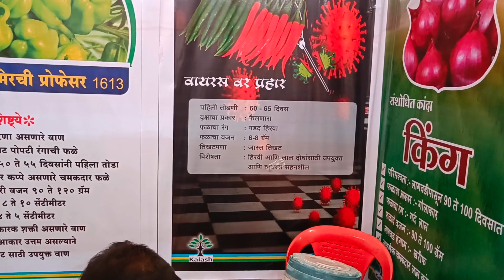टोमॅटो, मिरची, कलिगड बियाणे, कळस सिडस,Kalash Seeds Pvt. Ltd